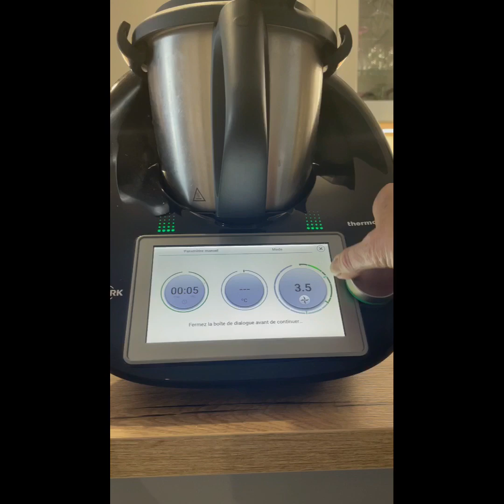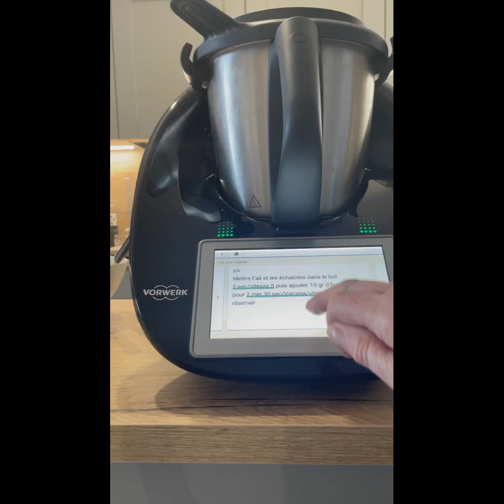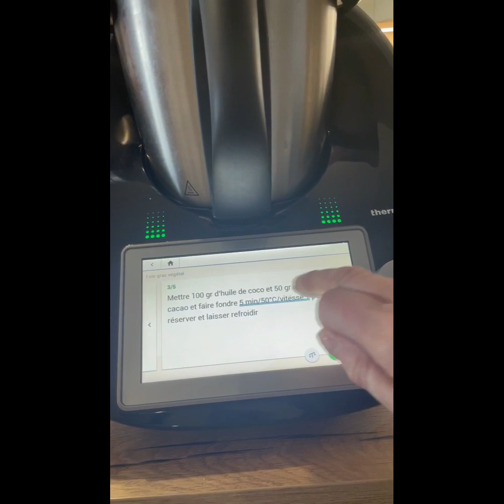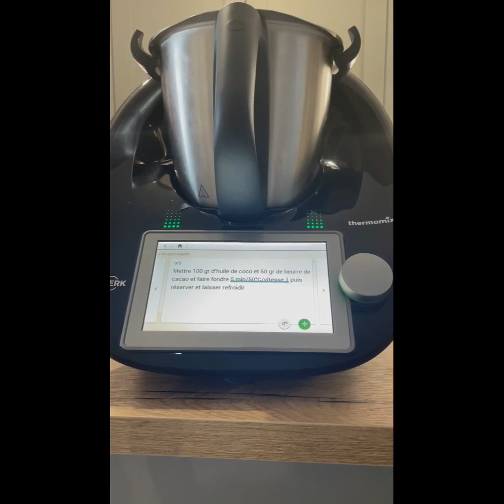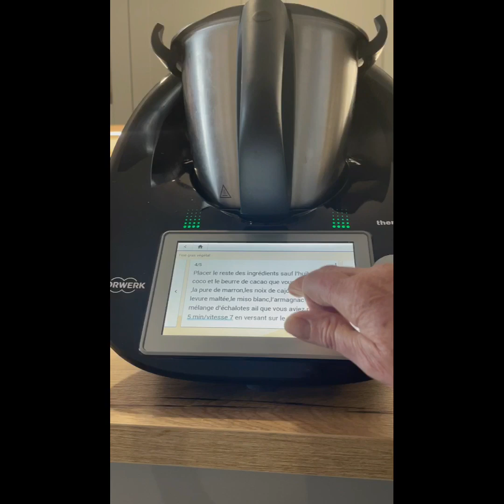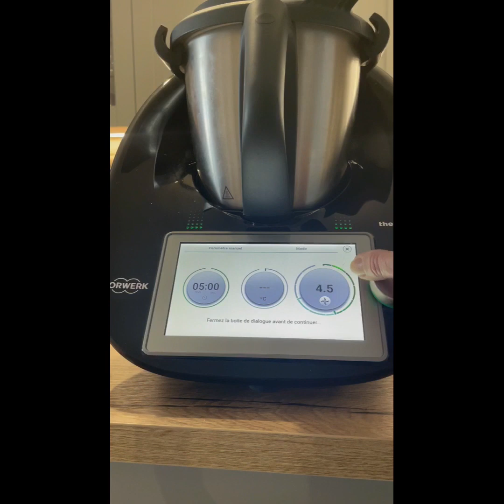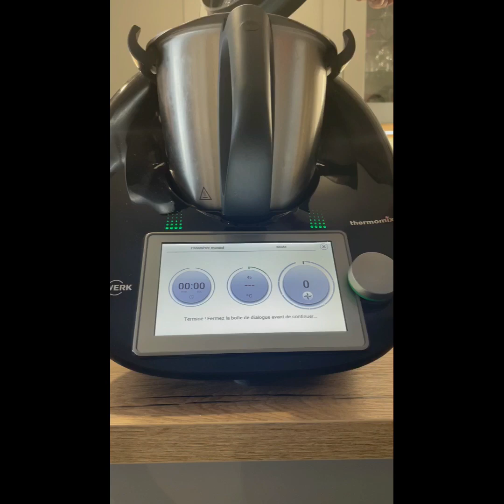Foie gras végétal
150 gr de purée de marron
150 gr de noix cajou trempées au moins 3 h dans l’eau froide et égouttées
100 gr d’huile de coco désodorisée
100 gr d’échalotes
50 gr de beurre de cacao
20gr de levure maltée
70 gr de m’isoler blanc
15 gr d’huile de noix
10gr d’huile neutre
2 c à soupe d’armagnac
3 gousses d’ail
10 gr de sel
1 càc de poivre
1 càc de coriandre moulu
1 pincée de muscade
Pour le gras un peu d’huile de coco,huile de noisette,sel et une pincée de curcuma

Mettre l’ail et l’échalote dans le bol 5s/vit5
Ajouter l’huile neutre 5 min/varoma / vit cuillère puis réserver
Mettre l’huile de coco et le beurre de cacao 5 min/50°/vit 1 et réserver
Placer le reste des ingrédients et le mélange d’échalotes (sauf le mélange d’huile de coco et beurre de cacao)
Mixer 1 min/vit9 ,racler les parois du bol puis 4 min/vit 7 en versant l’huile de coco et l’huile de noix sur le couvercle
Verser dans une terrine
Pour le gras faire fondre au micro onde un peu d’huile de coco et d’huile de noix ,1 pincée de sel et de curcuma  et napper votre terrine et réserver au frigo